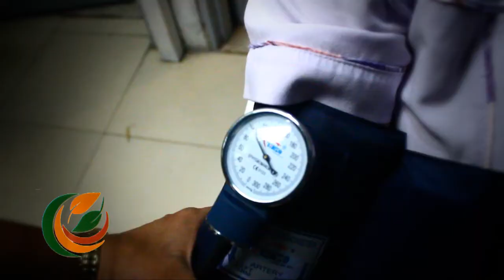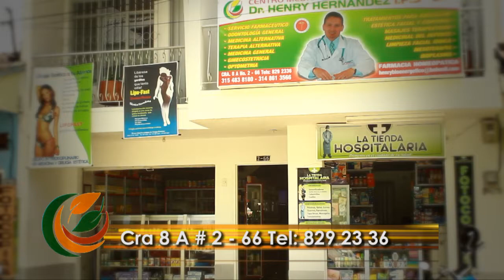IPS CENTRO MEDICO NATURISTA BIOENERGETICO HENRY HERNANDEZ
COMERCIAL IPS CENTRO MEDICO NATURISTA BIOENERGETICO HENRY HERNANDEZ
CARRERA 8 A # 2-66 FRENTE A URGENCIAS HOSPITAL, SANTANDER DE QUILICHAO CAUCA